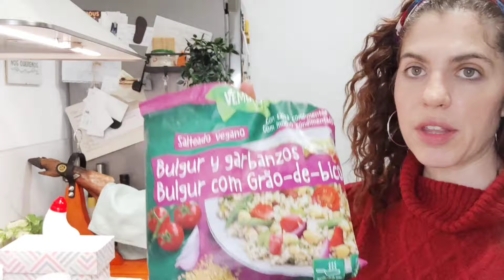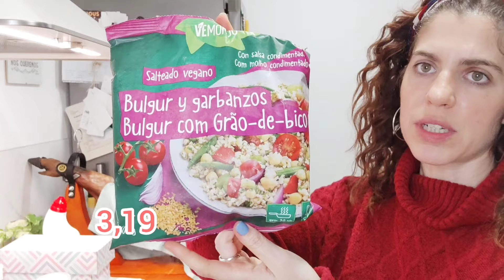COMPRA SALUDABLE EN LIDL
si quieres un cambio de hábitos y conseguir tus objetivos ,conmigo Clik al enlace